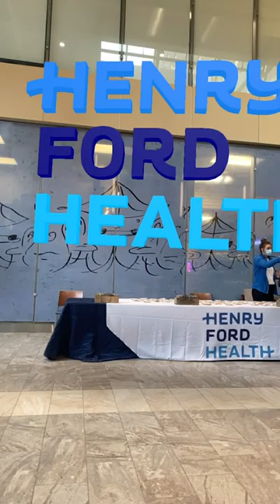Henry Ford Health "I Am Henry" Augmented Reality Experience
We partnered with Henry Ford Health for the debut of their new rebrand.

We created two Augmented Reality (AR) experiences. A mural sized display that showcased the "I Am Henry" commercial and encouraged users to tell their story. The second experience was the Henry Ford Health logo in AR for users to engage with on social.

Are you interested in promoting your event or brand using Augmented Reality?